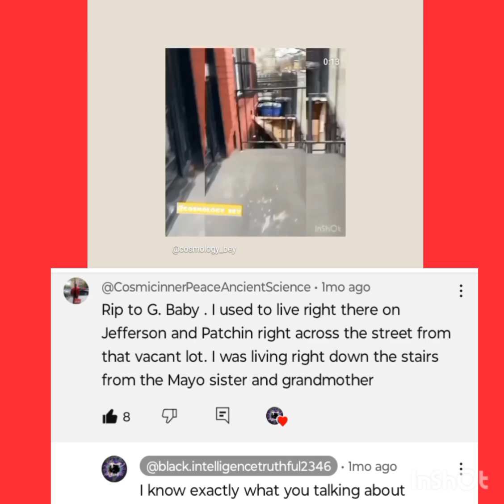Sub. up to @black.intelligencetruthful2346 . for great content